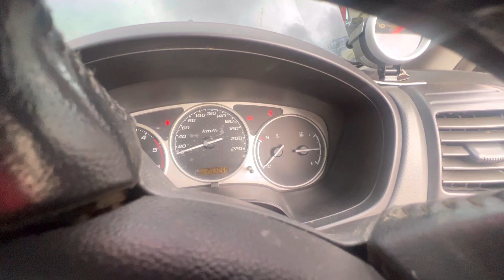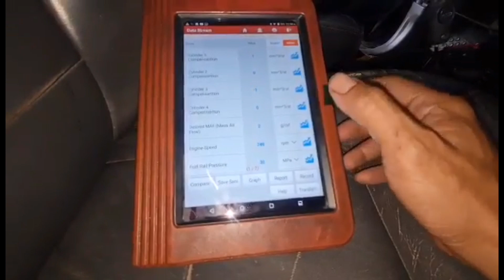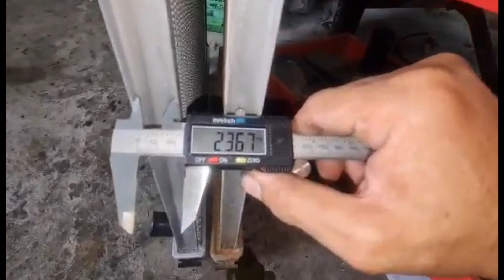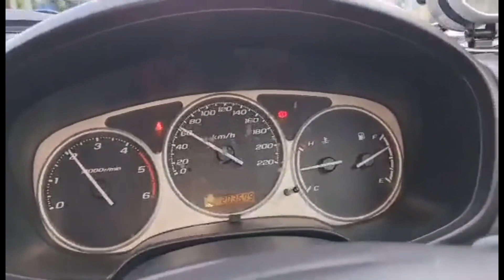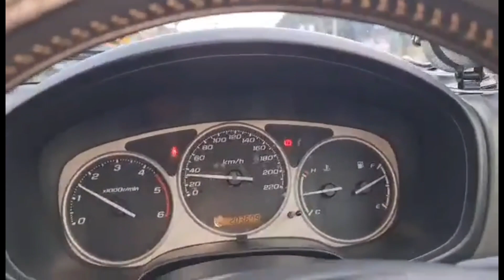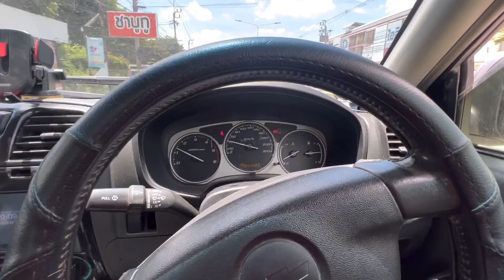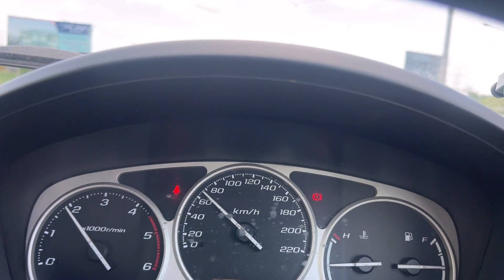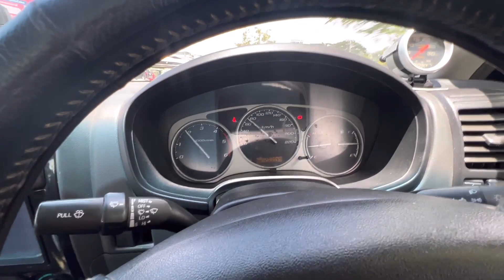วิ่งอืดวิ่งไม่ออกแก้ไขปัญหา กว่าจะจบ ปาดเหงือเลยครับ ทำมาหมดละ555@Chang-Tum